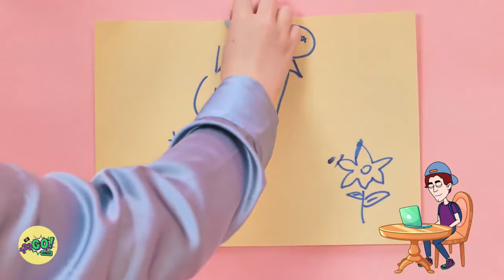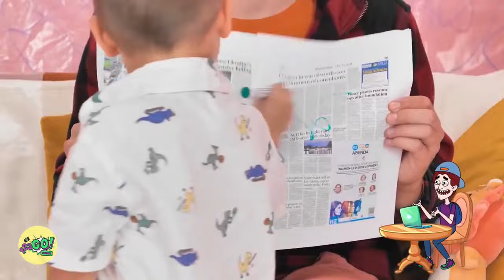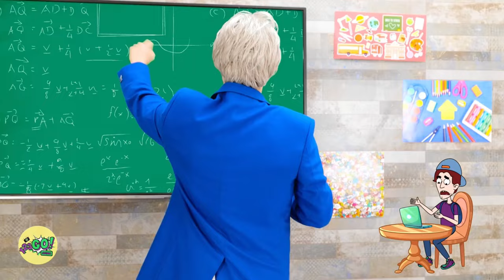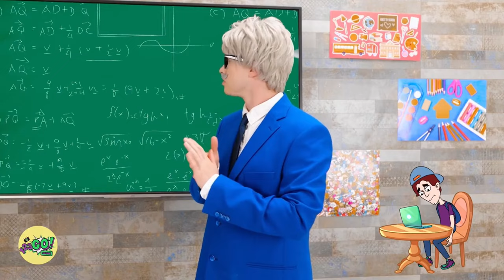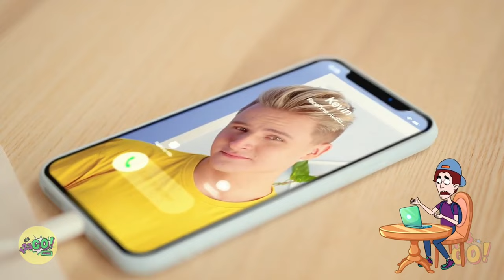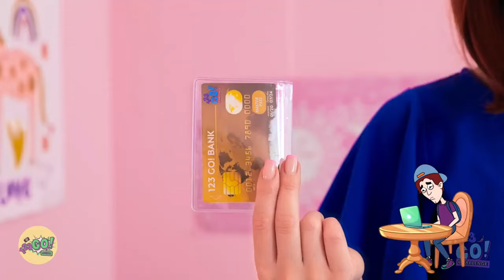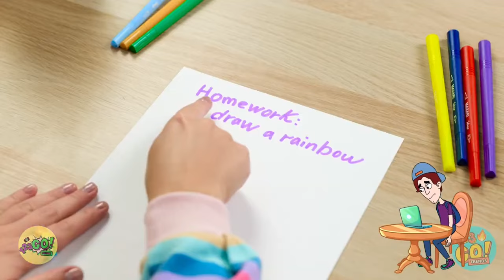PARENTING DIY AND HACKS: Edible Hacks for a Stress-Free Family Life! Discover Top Secret Tricks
Transform your family's life with our parenting DIY and hacks, focusing on edible solutions for stress-free days! 🍽️👨‍👩‍👧‍👦 Discover top-secret tricks to make mealtime fun and hassle-free, ensuring smiles all around. Join us as we uncover creative culinary solutions that bring joy and ease to your family's everyday routine. 🌟